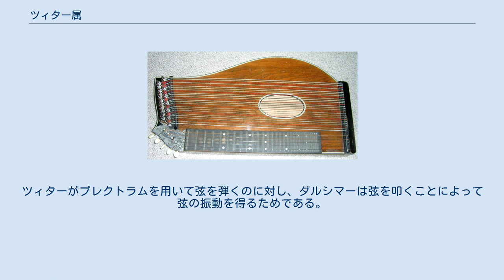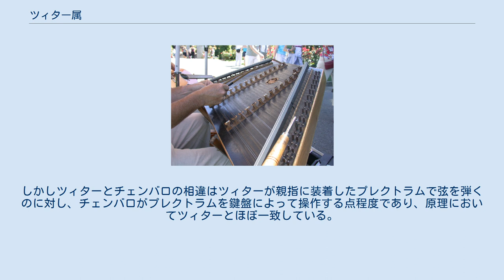ツィター属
ツィター ダルシマー ツィター属（ツィターぞく、チター属）は弦楽器の分類のひとつ。
ヨーロッパ・チロル地方の撥弦楽器であるツィターに由来する。
琴属とも。
 ツィター属はザックス＝ホルンボステル分類のような楽器分類学上の厳密な分類ではない。
したがって内容は広義にわたり、ツィターに類する形状・奏法をもった楽器に限定する解釈からビリンバウのような楽弓も含めるものまで存在する。
ただし一般的には、ツィターのようなものの総称、すなわち「共鳴体に弦を平行に張ったもので、かつリュート属のようなネックを持たないもの」を総体的に指すことが多い。
結果リュート属と比べると比較的大型で、箱状の共鳴胴と多数の弦をもち、撥弦もしくは打弦によって演奏するものがもっぱらツィター属とみなされ、これがツィター属の定義にも再帰的に反映されている。
 ツィターやカーヌーンがツィター属に含まれることは明白であるが、チェンバロのような鍵盤楽器、またはダルシマーに代表される打弦楽器の扱いが争点となりうる。
ダルシマーはその形状においてツィターと類似しているものの、弦を振動させる方法が異なる。
ツィターがプレクトラムを用いて弦を弾くのに対し、ダルシマーは弦を叩くことによって弦の振動を得るためである。
しかしツィター属の定義が楽器の構造にある以上、ダルシマーもツィター属に含めるのが一般的である。
 一方チェンバロは鍵盤楽器とみなされ、分類上はともかく一般にはツィターの類縁とされない。
しかしツィターとチェンバロの相違はツィターが親指に装着したプレクトラムで弦を弾くのに対し、チェンバロがプレクトラムを鍵盤によって操作する点程度であり、原理においてツィターとほぼ一致している。
ツィター属の定義は視覚的なものに大きく依存しているといえよう。